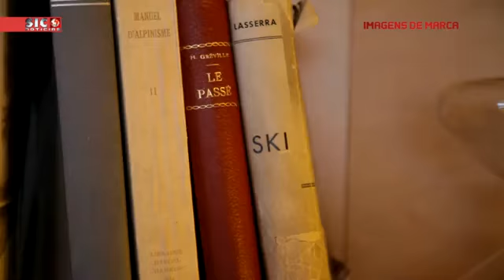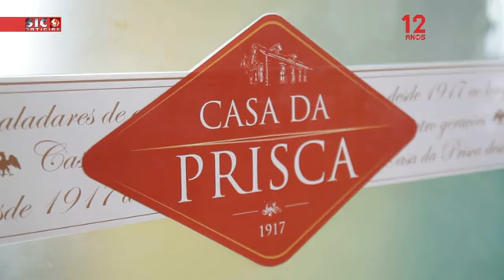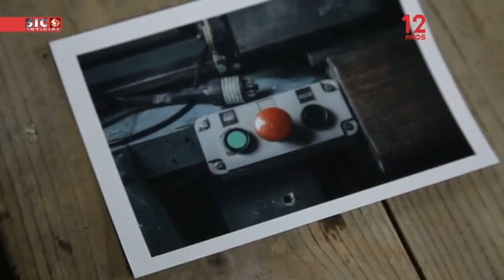Serra da Estrela Um Destino Mágico